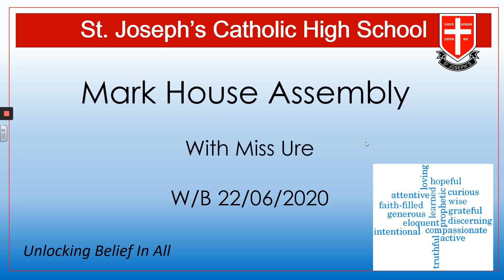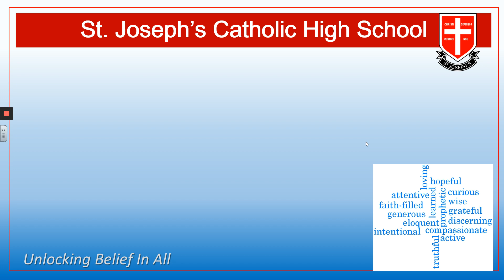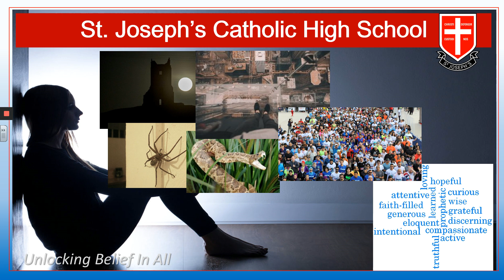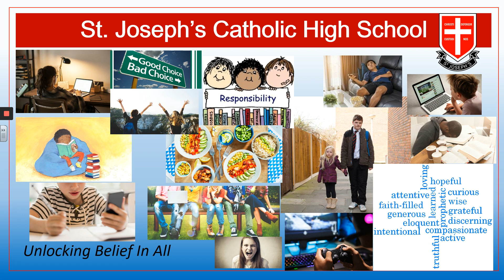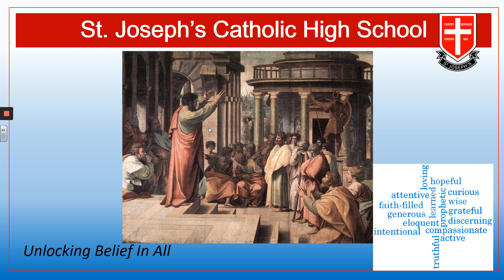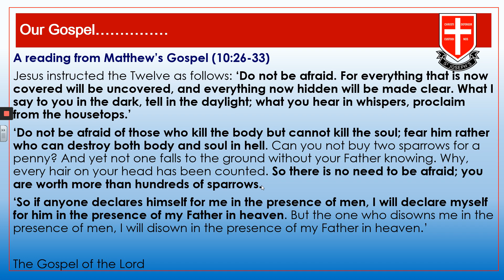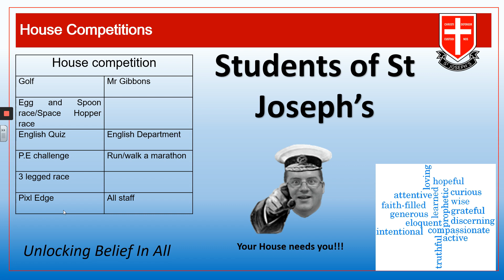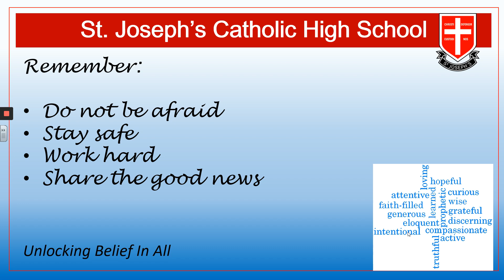Mark House Assembly 22/06/20